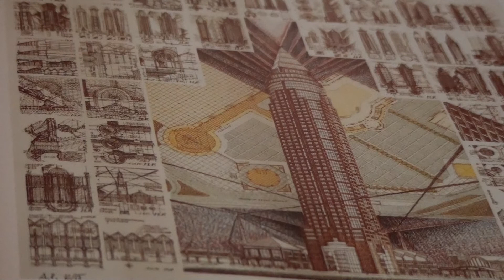WHERE A DOOLI LAY- JOHN BAKALIS-2014